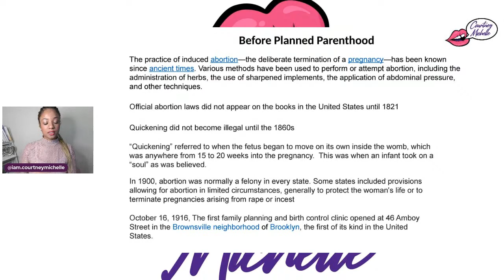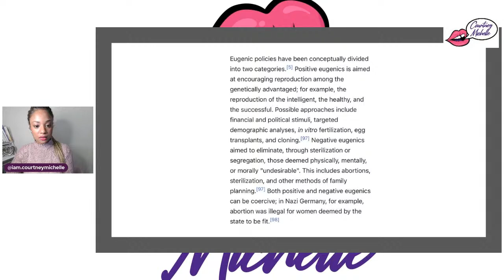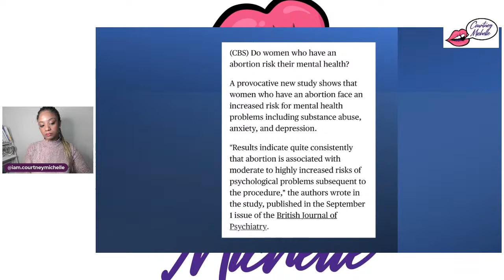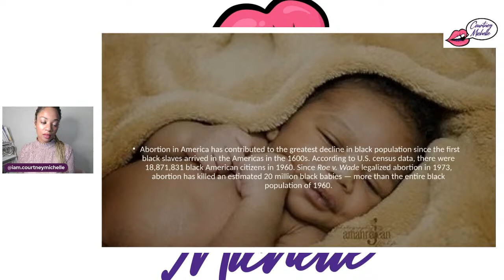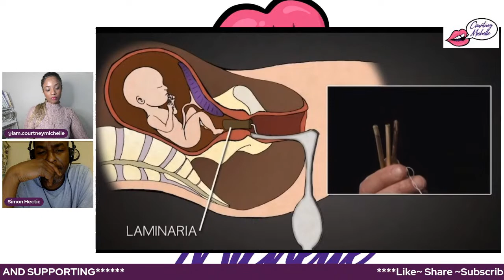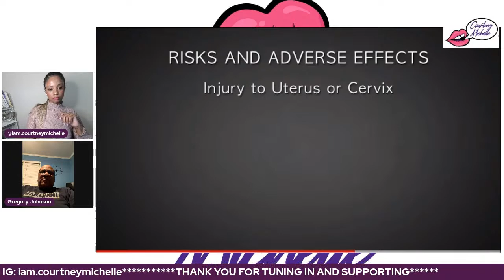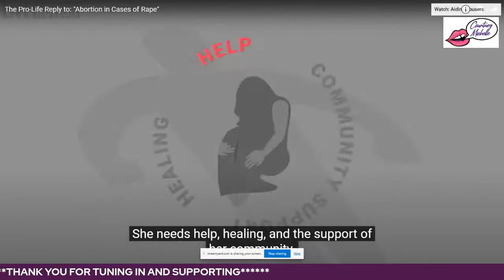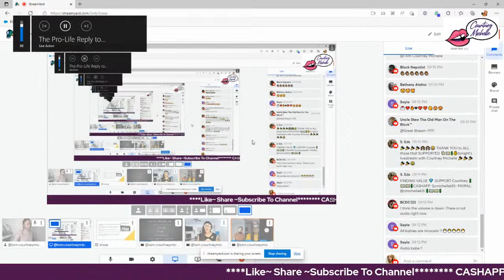Saving Our Kids @CynG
Courts In Session